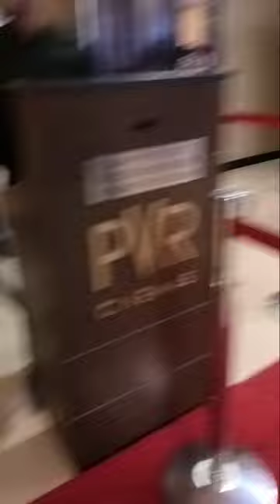1st day Jawan movie enjoying in rainy day at PVR CINEMAS